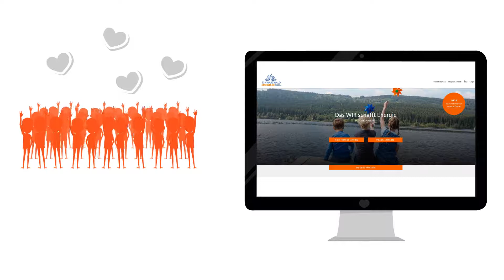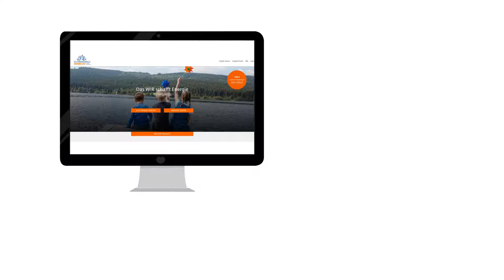Schwarzwald-Crowd: So geht´s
Die Schwarzwald-Crowd bietet die Chance, Ideen oder Projekte vorzustellen und mit Unterstützung der Menschen aus der Region die Umsetzung zu finanzieren.

Projektstarter können mit der Schwarzwald-Crowd kostenlos und auf einfachem Wege die notwendigen finanziellen Mittel für ihr Projekt beschaffen. kommt man auf eine Online-Plattform, auf der man sein Projekt oder seine Idee vorstellen und Sponsoring Gelder einwerben kann. Dabei kann jeder bereits mit nur einem Euro zum Förderer werden.